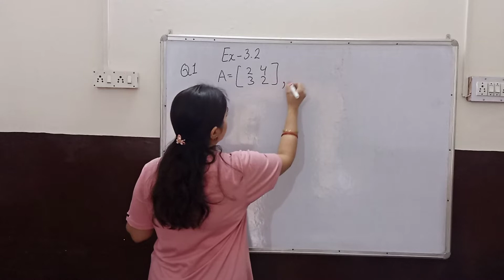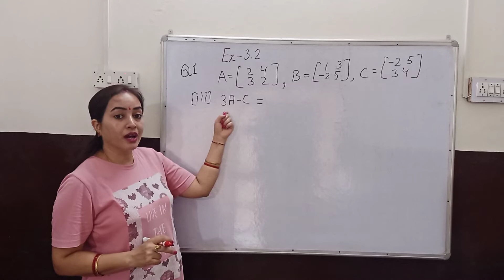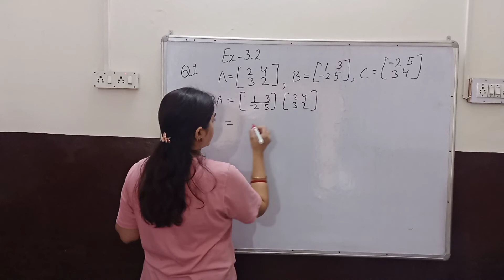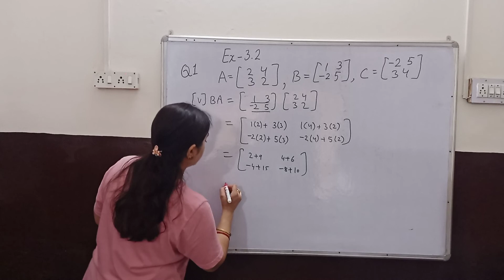Class 12| Ch 3 Ex 3.2 Q1| Matrices| NCERT| CBSE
Hello students in this video I explained about  Ch 3 Matrices